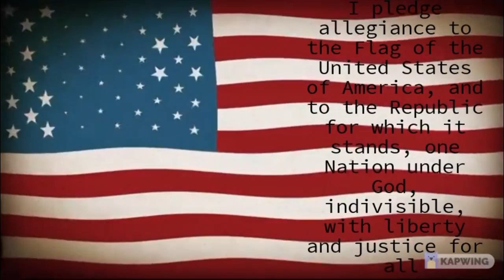Clarksburg HS Announcements for March 8, 2022